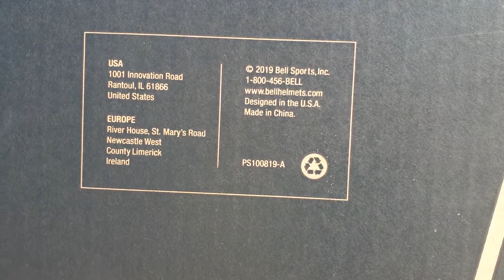UNBOXING BELL BROOZER HELMET // MATTE BLACK